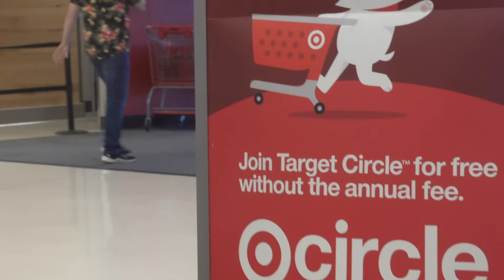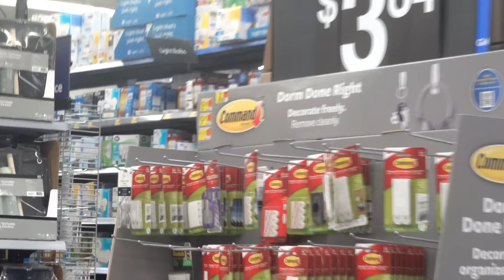I Love Me Some of That Dark Chocolate Baby